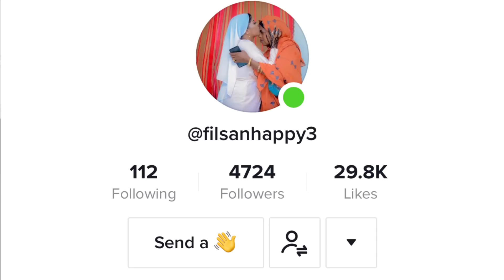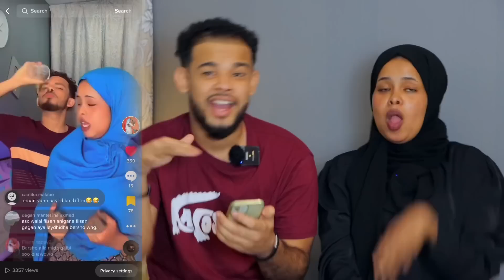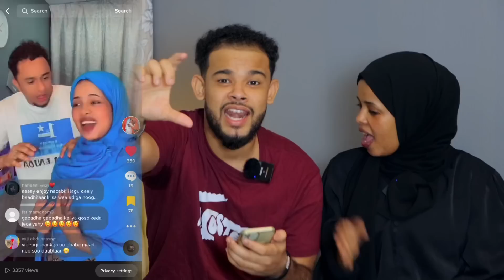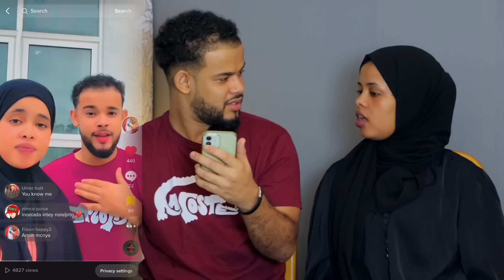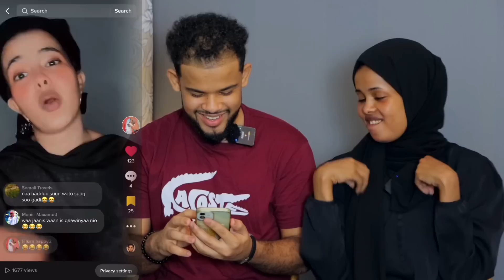TIKTOK GEDA AYAN REACTION KA BIXIYAY MARKAS AYAY IGU TIRI………🙈